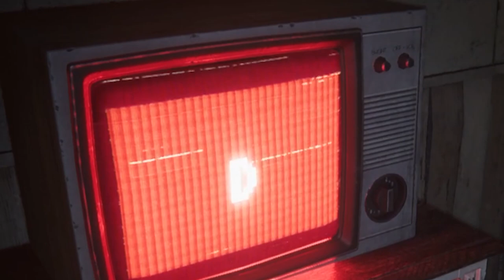ESSE JOGO DE TERROR É PESADO DE MAIS! - Anthology of fear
Salve galera, tudo bom? HOJE EU Trouxe pra vocês um jogo de terror que literalemente mexeu com minha mente, ele é pesado de mais! Ó até rimou hahahahha! O nome do jogo é Anthology of fear e é um jogo que vai contar várias histórias de terror enquanto você tenta descobrir o que aconteceu com você e sua familia! Agora me diz uma coisa ESSA VELHA AI, NÃO PARECE A GRANNY? SO QUE REMASTERIZADA? hahahah!

Quer assistir minhas lives? Clica no link!
Estou on quase todos os dias a partir das 19h

VAMO ME TORNAR UM PARCEIRO DA TWITCH GALERRA! 🌟
Preciso de 70 de vocês nas minhas lives para que eu consiga fazer esse sonho se tornar realidade! E vou fazer alguns sorteios também para agradecer a cada um que participa das minhas lives!